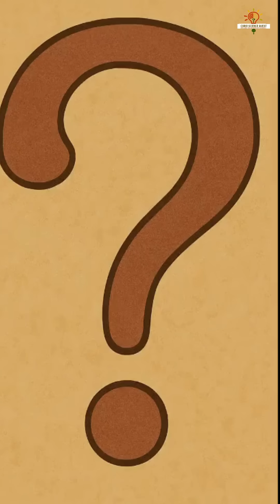Why Does Everyone Have Different Fingerprints? | Fun Science Fact!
Why Does Everyone Have Different Fingerprints? | Fun Science Fact!@CurioScienceQuest Ever wondered why no two people have the same fingerprints? It's all in your DNA and a little bit of chaos in the womb!
Watch this quick science fact explained in seconds!